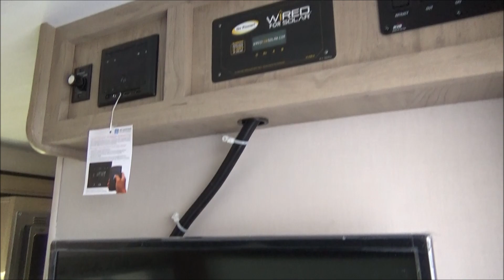2020 Forest River R-Pod 190 Travel Trailer Stock Number 3684